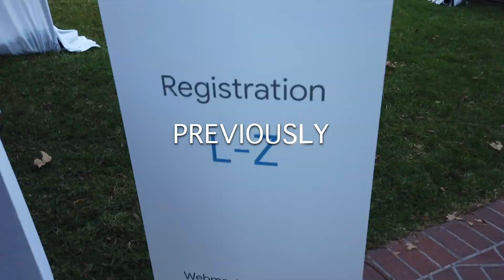Danny Sullivan On Working At Google & What He Sees Differently Now : Vlog 25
In part two of my interview with Danny Sullivan (@dannysullivan), Google Public Liaison of Search, we go into what it is like being at Google. Does his access at Google change how he sees things from the perspective as a publisher?

I asked a question I had for a long time; does working at Google with access to Google Search intel give you an advantage that is beyond what Google can communicate to the industry and would help an SEO rank even better in Google search.

We talked about some of the challenges he had, he called it an imperfect understanding of search was an issue for him. Specifically he had a hard time learning the Google dialog of search, including learning the acronyms, the vocabulary used and who at Google has answers to questions quickly enough.

He then shared some of the bigger things he was able to help with while at Google. Including this Google Webmaster Conference Product Summit, the before and after search commands and the communication around the Google Core updates.

I then asked him what annoys him about the SEO community and he shared some examples. Including meta description length debate, subdomains vs subfolders debate, 301s vs 302s debate, and essentially when Google tries to help the SEO community and the community thinks Google is trying to lie to them.

He then shares the one piece of advice he would give SEOs now that he knows what he knows.

It was super special for me to interview Danny, since he is someone I highly respect and look up to.